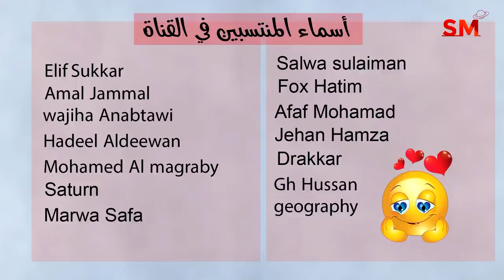توقعات الأبراج اليوم الأربعاء 8 تشرين الثاني نوفمبر 2023 سعيد مناع